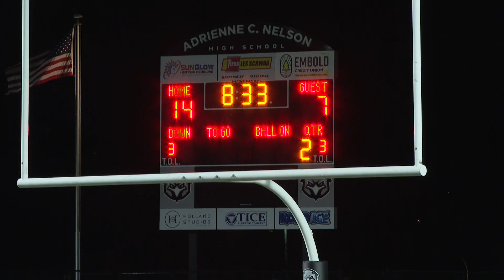Nelson takes down Barlow | Friday Night Football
The Nelson Hawks got a 49-14 win at home over the Barlow Bruins on October 25, 2024.